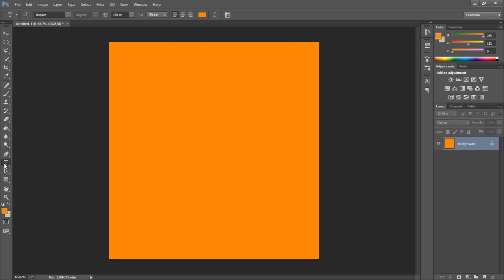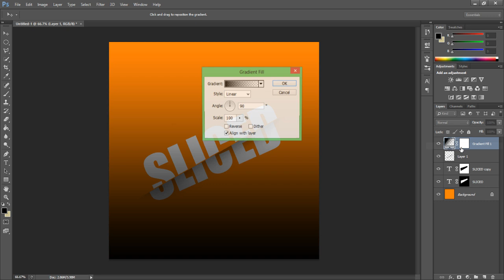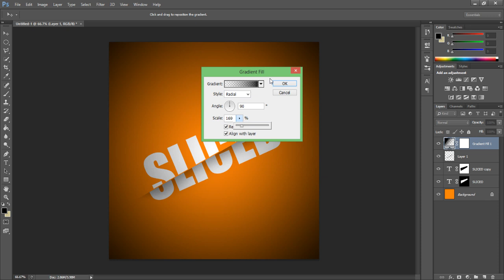Sliced Text Effect in Photoshop | Create in 1 Minute | Photoshop Tutorial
Create Sliced Text Effect in 1 minute or less In Photoshop.
Very easy and quick tutorial, I hope you enjoyed.

Sliced Text Effect In Photoshop | Create in 1 Minute | Photoshop Tutorail

photoshop,
tutorials,
manipulation,
photo,
editing,
lightroom,
lightroom presets,
Text effect,
sliced text effect,
text effect in photoshop,
sliced text effect in photoshop,
1 minute tutorial,
text effect in 1 minute,
photoshop 1 minute tutorial,
photoshop text effects,
orange text effect,
photoshop tutorial 2020,
new photoshop tutorail 2020,
piximperfect,
made by mighty,
photoshop learning,
photoshop learning tutorials,
photoshop cs6,
photoshop cc 2020,
photoshop creative tutorials,